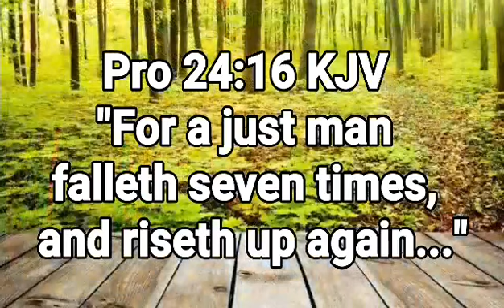Failures | Devotional Message By: Pastor Jhun Villaraza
WORD: IN SEASON, OUT OF SEASON